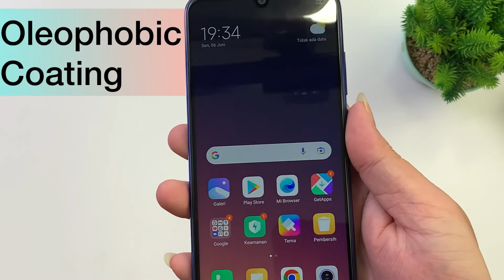TUTORIAL PASANG TEMPERED GLASS SPY FRAME